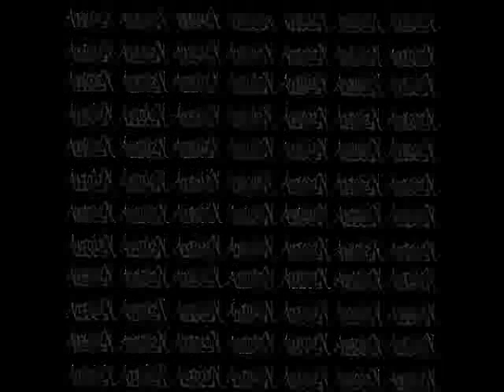ABR023-Housebound-Break For Love